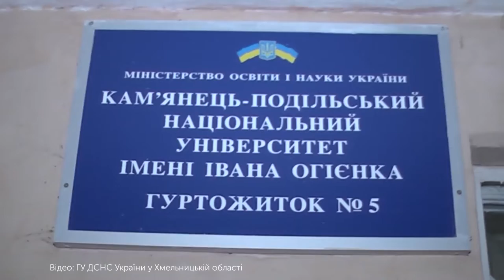19 людей врятовано під час нічної пожежі у одному із гуртожитків Кам’янця-Подільського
19 людей врятовано під час нічної пожежі у одному із гуртожитків Кам’янця-Подільського. Про це сказав начальник 5-ої Державної пожежно-рятувальної частини Кам’янця-Подільського Андрій Лилак. За його словами, повідомлення про пожежу на лінію 101 надійшло о 2:22 ночі. Пожежу локалізовано о 02:32 та ліквідовано о 02:41. На цих кадрах ви бачите як вогнеборці гасили пожежу. До ліквідації залучалось 16 рятувальників та 4 одиниці спецтехніки. Ймовірна причина займання – необережне поводження з вогнем. Травмованих та постраждалих немає, додає рятувальник.